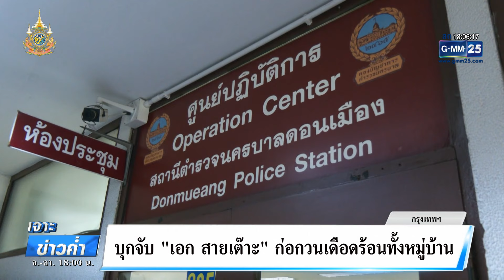บุกจับเอก สายเต๊าะ”ก่อกวนเดือนร้อนทั้งหมู่บ้าน | เจาะข่าวค่ำ | GMM25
ทำเอาเดือดร้อนกันทั้งหมู่บ้าน หลังเจอหนุ่ม เจ้าของฉายา "เอก สายเต๊าะ" มีพฤติกรรมสร้างความเดือดร้อนรำคาญ ก่อกวนคนในหมู่บ้าน จนต้องประกาศขายบ้านหนี